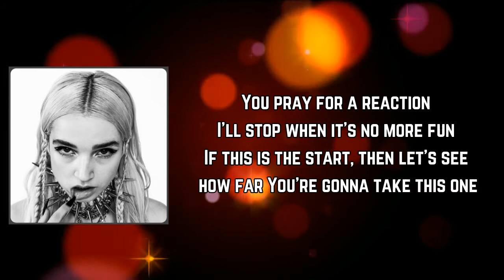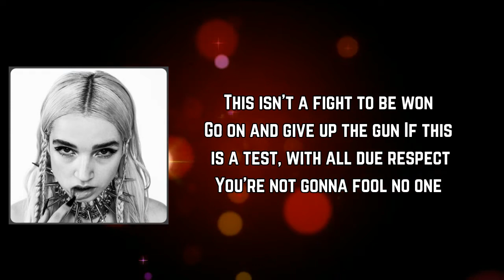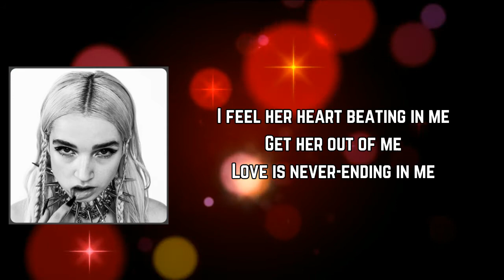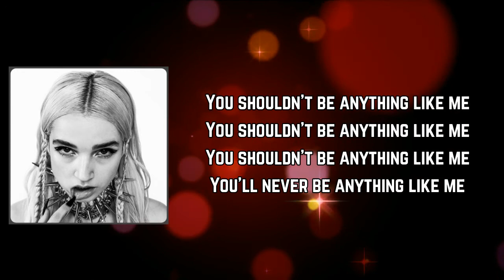Poppy - Anything Like Me (Lyrics)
Anything Like Me Lyrics:

[Intro]
I feel her heart beating in me
Get her out of me

[Verse 1]
Sorry for what I've become
Because I'm becoming someone
Your hand on my neck, you call up the press
Die for the attention
You pray for a reaction
I'll stop when it's no more fun
If this is the start, then let's see how far
You're gonna take this one

[Verse 2]
This isn't a fight to be won
Go on and give up the gun
If this is a test, with all due respect
You're not gonna fool no one
I'm everything she never was
Now everyone's out for my blood
Stop, you're making a scene
You're coming at me with blood in your teeth

[Bridge]
Love is never-ending in me
Take it out of me
Out of me

[Outro]
You shouldn't be anything like me
You'll never be anything like me